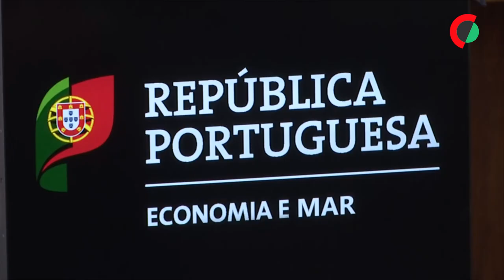Governo aprova proposta da Mutares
O Governo aprovou a proposta da alemã Mutares para a privatização da Efacec, anunciou o ministro da Economia, António Costa Silva.